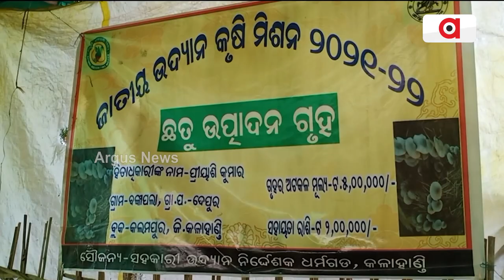Prathama Khabar | 26 Sept 2022 | Argus News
+ରୋଚକ ସ୍ଥିତିରେ ରାଜସ୍ଥାନ ରାଜନୀତି
+ଆଜିଠୁ ରାଷ୍ଟ୍ରପତିଙ୍କ 2ଦିନିଆ କର୍ଣ୍ଣାଟକ ଗସ୍ତ
+ ବଙ୍ଗୋପସାଗରରେ ସକ୍ରିୟ ଘୂର୍ଣ୍ଣିବଳୟ କ୍ଷେତ୍ର
+ନିର୍ଣ୍ଣାୟକ ମ୍ୟାଚରେ ଭାରତର ଦମଦାର ବିଜୟ
+ ଆଜିଠୁ ଶାରଦୀୟ ନବରାତ୍ରୀ